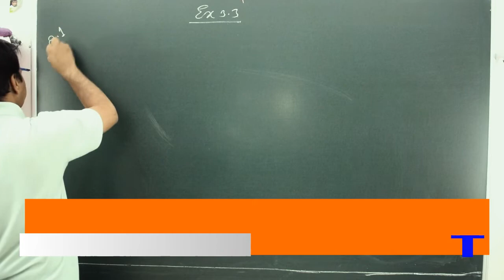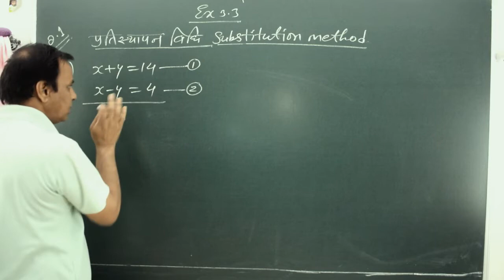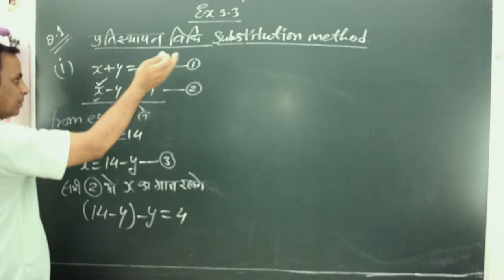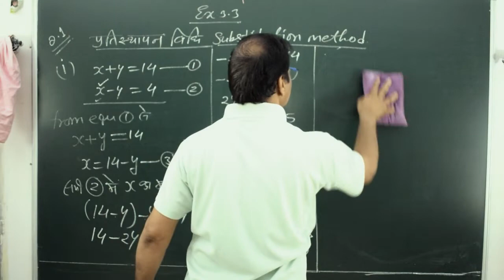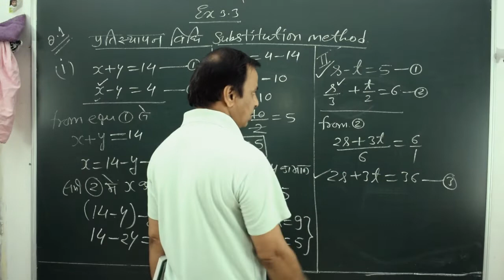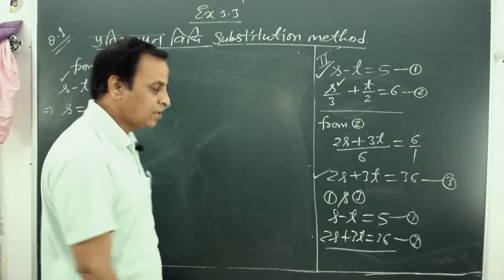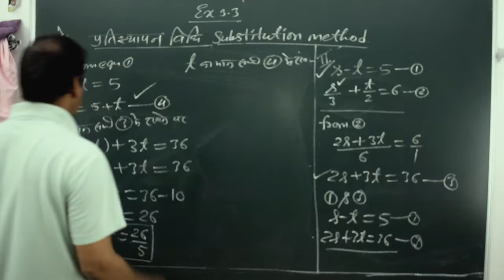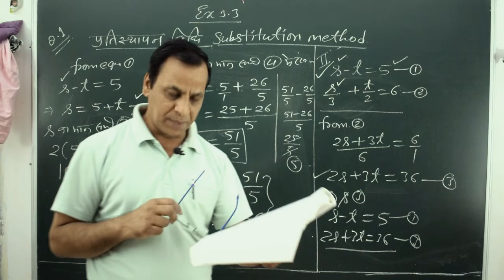PART 11 CLASS 10 TH CH NO 3 PAIRS OF LINEAR EQUESTIONS